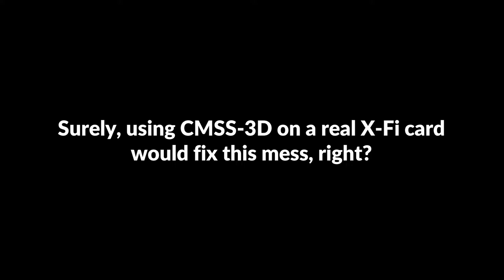Anti-ASMR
Wheel of Time broke

3D 3Д звук пространственный бинауральный 3Dサウンド バイノーラル 空間オーディオ Ilusión Auditiva Sonido 3D áudio audio espacial Som em 3D 3D zvok Son en 3D 3D geluid 3D zvuk 3d声音 双耳 เสียง 3D Âm thanh 3D Suono 3D audio spaziale 3d-ääni binauraalisen 3D lyd 3D dźwięk Suara 3D 3D 사운드 3 डी साउंड 3 डी ध्वनि صوت ثلاثي الأبعاد صدای سه بعدی Τρισδιάστατος ήχος 3D skaņa 3D garsai 3D ses צליל תלת ממדי דימוי שמע